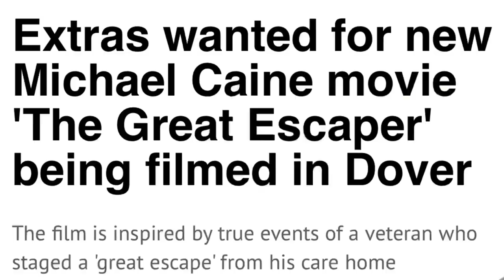Michael Caine comes to Dover for The Great Escaper!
Hey folks, Sir Michael Caine is currently filming scenes from his latest movie ‘The Great Escaper’ here in Dover, so I thought I’d swing by the production setup and see what I could see.

🔹Facebook Group - Big Pauly Chatting Movies

SkyQ mini-box

Big Pauly